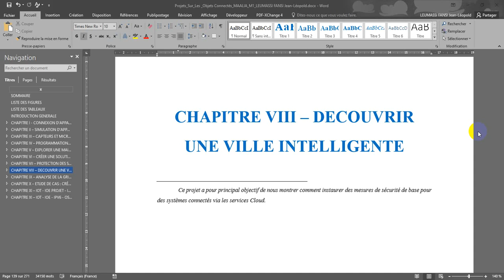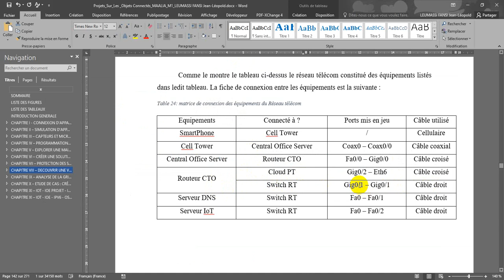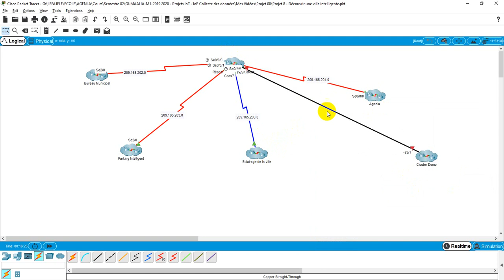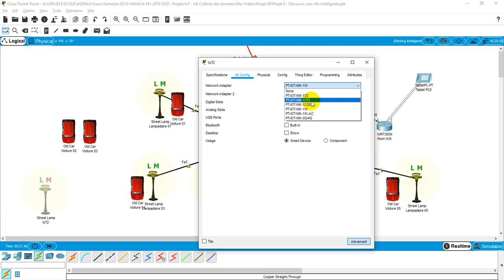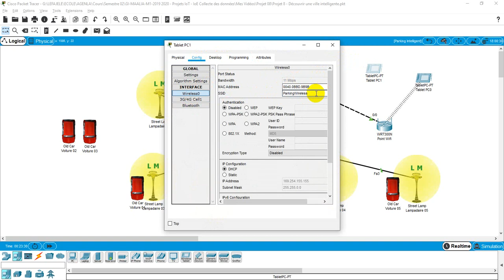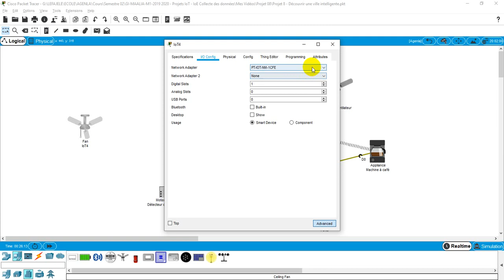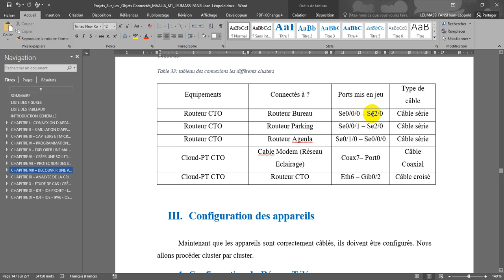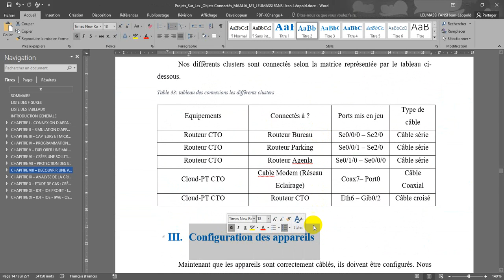Projet 8 - Découvrir une ville intelligente - Ajout et connexion des appareils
Il est question dans ce projet de mettre sur pied une ville intelligente ayant entre autres : un parking intelligent, un réseau routier avec lampadaires intelligents, des maisons intelligentes, un opérateur de télécommunication et un fournisseur d’énergie électrique.
La mairie d’une ville peut vouloir dans son exercice rendre sa ville smart de façon à pouvoir optimiser sa consommation en électricité, l’utilisation optimale de son réseau routier, la gestion de ses parkings publics et bien d’autres.